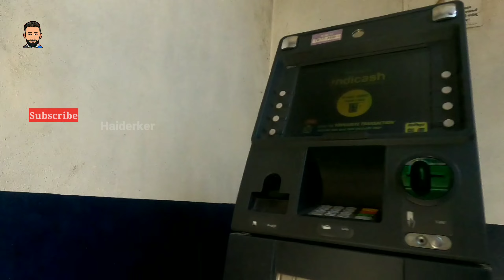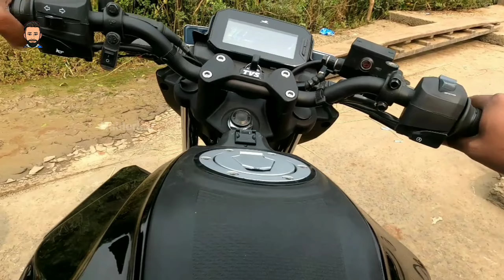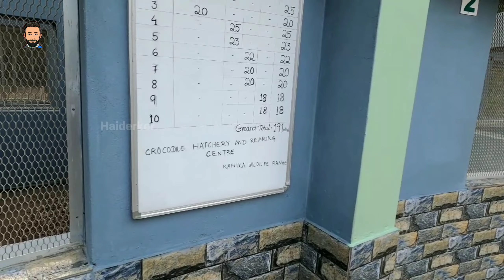Bhitarkanika National Park visit on February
Spread in a vast are of 670 Kms Bhitarkanika Indian Wildlife Sanctuary Orissa is the 2nd largest Mangrove ecosystems of India. Proximity to Bay of Bengal makes the soil of the area enriched with salts, the vegetation and the species of the sanctuary is comprised of those which are mainly found in the tropical and subtropical inter tidal regions. It is the breeding place for the endangered salt water crocodiles which are the prime attractions of the sanctuary. The Gahirmatha Beach which forms the boundary of the sanctuary in the east is the largest colony of the Olive Ridley Sea Turtles.
It is a very good place for forest adventure.The national park is home to Saltwater crocodile (Crocodylus porosus), Indian python, king cobra, black ibis, darters and many other species of flora and fauna.

The best season to visit the sanctuary is winter between the months of November to February.

Eairly breakfast,check-out from hotel and drive to Khola (Entry point of Bhitarkanika National Park), then board on boat and visit different creeks to see spot crocodiles, bird sanctuary,trekking to hunting tower of ancient king,crocodiles breeding centre,spoted deer,Lotus pond, museum and different jungle animals.

How to visit:
The sanctuary is well connected through air water and rail. The nearest airports being Bhubaneshwar and Kolkata, the waterways are paved through Chandabali, Ragnagar and Gupti while Bhadrak, Balsore, Cuttack and Bhubaneshwar connect it through the rails.

District:- Kendrapara

Nearby Railway Station:- Bhadrak,Jajpur

Nearby Airport:- Bhubaneswar Airport

Vega Off Road D/V Moto X Full Face Helmet (Dull Black and Orange, Medium)

-)GoPro hero 8 Action Camera

-))Boya BYM-1 Microphone

-))) Gopro AAMIC-001 3.5mm mic Adapter

-)))) GoPro Camera Accessories Mount

-))))) Riding Hand Gloves

-))))))Riding Knee Guard

-7) Vega off Road ABS Helmet

-8) Riding shoes

9) AARTRI - Yamaha YZF R15 V3 New BS6 Water Resistant - Dust Proof - Full Bike Scooty Two Wheeler Body Cover for Yamaha YZF R15 V3 (Green Multijungle)

10) AutoTrends R15 V3 Firing Flush Mount Indicator (Black)

11) Canon EOS 200D II 24.1MP Digital SLR Camera + EF-S 18-55mm f4 is STM Lens (Black)

12) Gopro AJDBD-001-EU Dual Battery Charger + Battery for HERO8 Black / HERO7 Black / HERO6 Black/Hero 5 Black & Hero 2021

13) Tarkan Universal Bike Mount Silicone Mobile Holder, 360° Rotating Handlebar Stand for Bicycle, Motorcycle, Scooty Fits All Smartphones (Black)

The main objective of haiderker channel is increasing the number of visitors in the visiting place of odisha Indian tourism sector.
Enjoying environment of Earth is the Channel for enjoying the beautiful nature of odisha. Nature is the provider of peace to the human beings and other living organisms. So we want to show the peaceful place of odisha.
 The channel is developing the value of Indian🇮🇳 tourism sector. We really proud for Indian tourism place.
So we are trying our best for a better performance in our Channel. Really it's amazing to show the beautiful place of world.

 Dear friend we are trying our best to show you. Please support us for better performance .

haiderker are trying to develop the tourism sector for entertainment proposal. The Main aim of the Chanel that provide the natural satisfaction of viewers. Nature of Odisha is a Channel for entertainment of natural place of Odisha India🇮🇳.